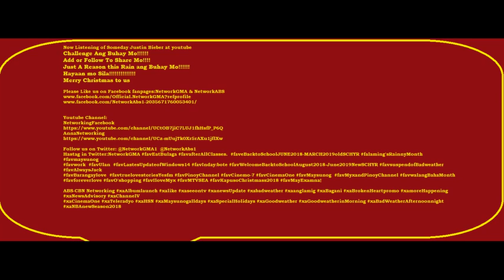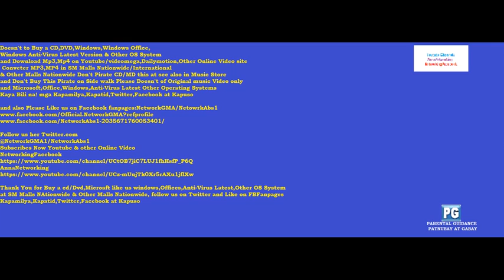Someday Justin Bieber